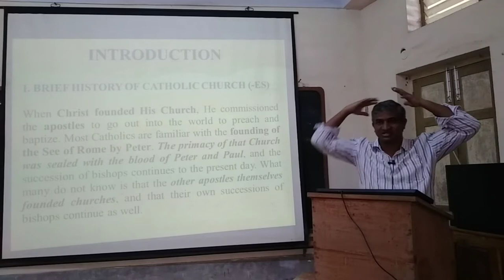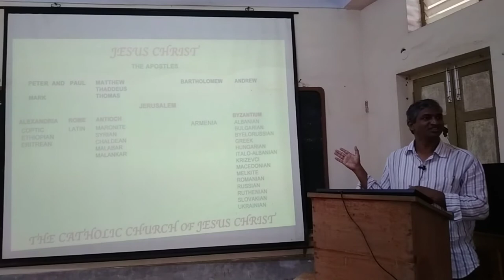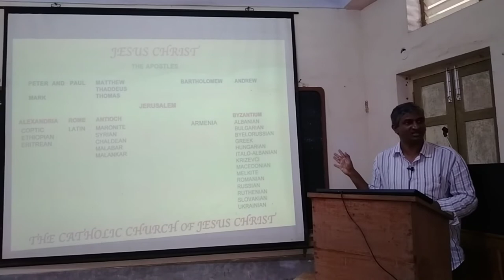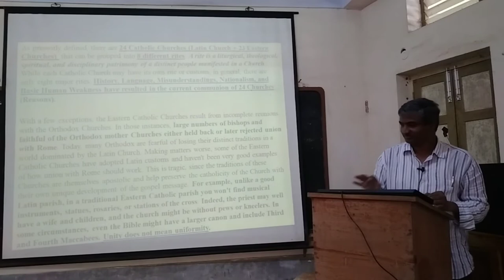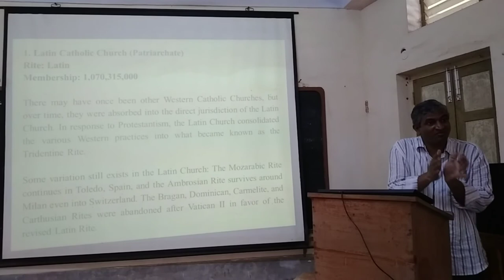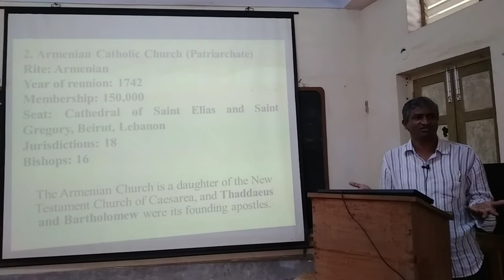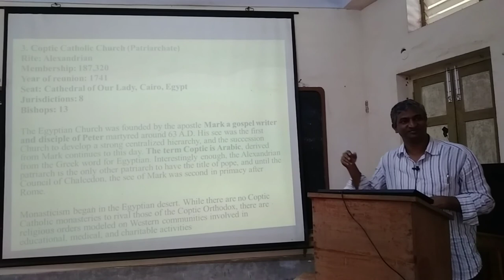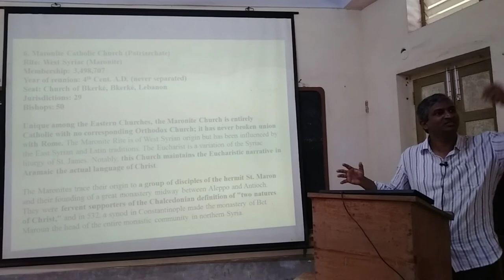Oriental Canon Law (4th Year Theology)-1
4th Year Theology